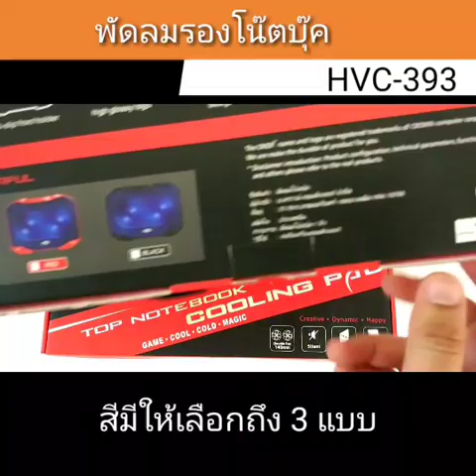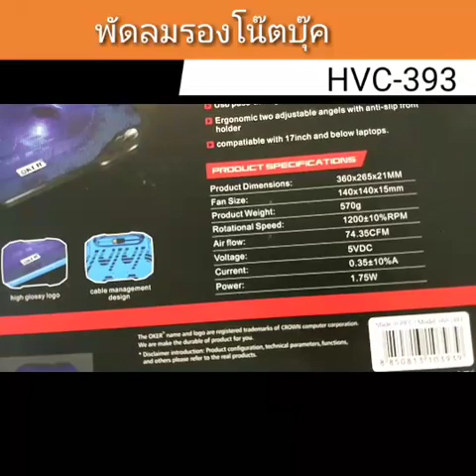พัดลมรองโน๊ตบุ๊ค Cooler Pad HVC-393 (2 Fan) OKER รองรับโน๊ตบุ๊คขนาด 10-17 นิ้ว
Cooler Pad HVC-393 พัดลมสำหรับระบายความร้อนโน๊ตบุ๊ค ยืดอายุการใช้งานของโน๊ตบุ๊คสุดรักของคุณด้วยอุปกรณ์ชิ้นนี้ในราคาพิเศษสุด  รุ่นนี้มีพัดลมขนาดใหญ่ถึง 14 ซม. อันทรงพลังช่วยลดการสะสมความร้อนของโน๊ตบุ๊ค อันเป็นสาเหตุของการลดประสิทธิภาพการใช้งานหลายๆอย่างรวมถึงเป็นสาเหตุให้โน๊ตบุ๊คของคุณเสียเร็วขึ้น

รุ่น Cooler Pad HVC-651 ออกแบบมาสำหรับการระบายความร้อนอย่างรวดเร็วขึ้นด้วยพัดลม 2 ตัว ทำให้การถ่ายเทอากาศและหมุนเวียนของอากาศมีประสิทธิภาพสูงขึ้นด้วย

Product Specification :

Brand OKER
Model HVC-393
Input ขนาดสินค้า : 360 × 265 × 21 มม.
พัดลมขนาด : 140 × 140 × 15 มม.
สินค้าน้ำหนัก : 570 กรัม
ความเร็วในการหมุน : 1200 ± 10% RPM
การไหลของอากาศ : 74.35CFM
แรงดันไฟฟ้ากระแสตรง : 5V
กระแสไฟฟ้า : 0.35 ± 10% แอมป์
พลังงาน : 1.75 วัตต์